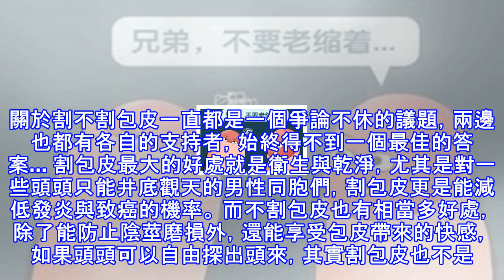11位閱g無數女性分享「割包皮vs.不割包皮」好壞！想要「gg敏感度比較好」應該要...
11位閱g無數女性分享「割包皮vs.不割包皮」好壞！想要「gg敏感度比較好」應該要...
關於割不割包皮一直都是一個爭論不休的議題，兩邊也都有各自的支持者，始終得不到一個最佳的答案... 割包皮最大的好處就是衛生與乾淨，尤其是對一些頭頭只能井底觀天的男性同胞們，割包皮更是能減低發炎與致癌的機率。 而不割包皮也有相當多好處，除了能防止陰莖磨損外，還能享受包皮帶來的快感，如果頭頭可以自由探出頭來，其實割包皮也不是如此必要。  根據美國Mayo醫學研究機構資料顯示，美國從1960年新生兒割包率的83%，到2010年降低至77%，全世界15歲以上的割包男性也僅僅只有30%，割包皮不再是個唯一選擇。 但是口說無憑，除了健康因素外，其實包皮好不好用也是一大重點，今天小編就整理了11位閱G無數的...